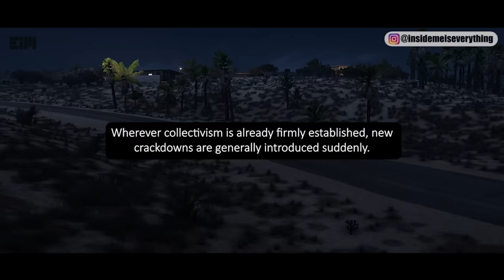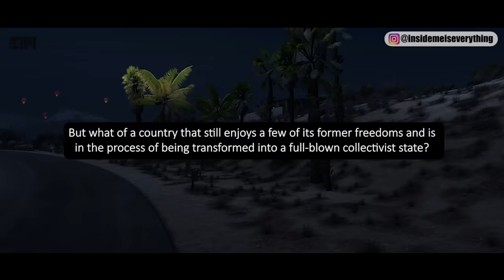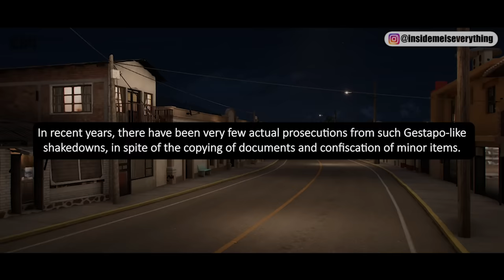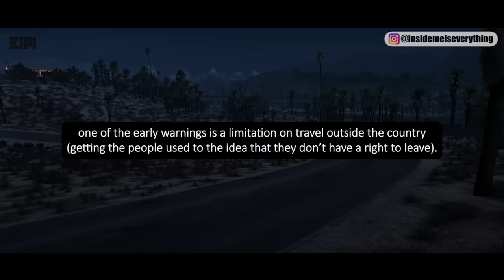HIGH ALERT! WHAT’S COMING IS WORSE THAN ANYTHING YOU CAN IMAGINE